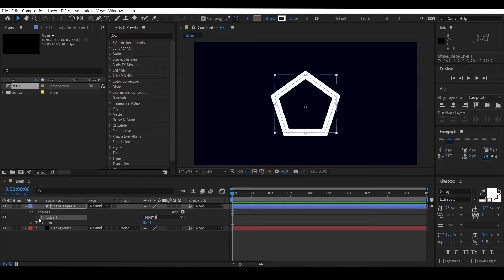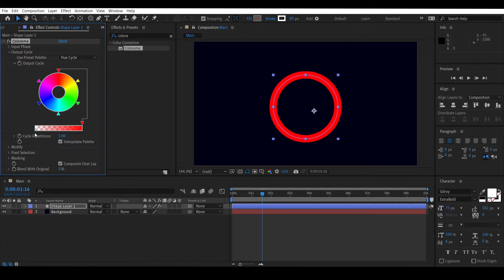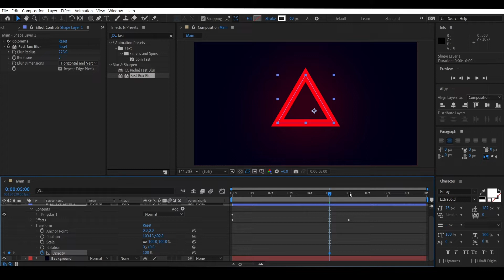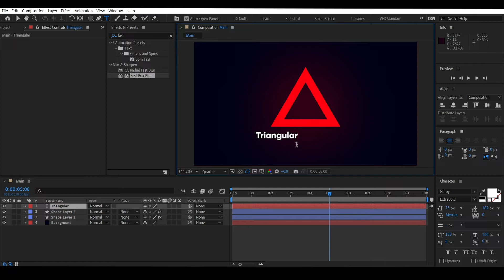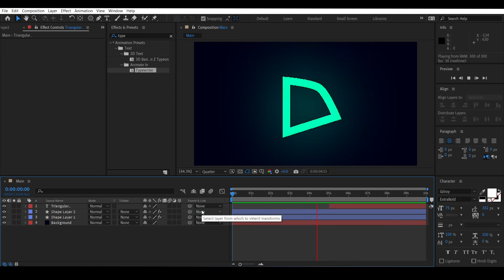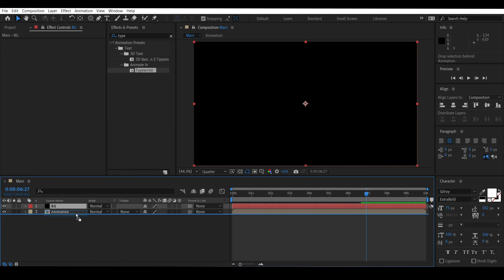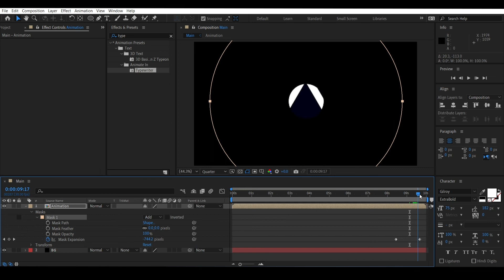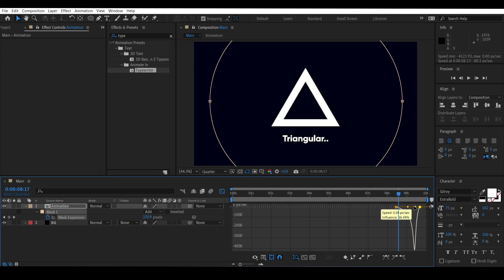Triangular Shape Animation | Tutorial | Adobe After Effects 2021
Hey Mates!!
In this Video Tutorial, I'm showing you how to make a Triangular shape animation in Adobe After Effects Tutorial 2021 without using any third-party plugin.

Credits--
Sundown Drive by Ghostrifter Official